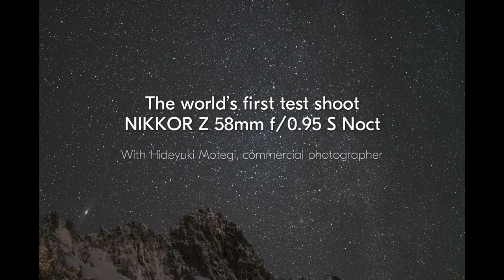Behind the Scenes with Hideyuki Motegi and the NIKKOR Z 58mm f/0.95 S Noct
Delve into the world of mirrorless with commercial photographer, Hideyuki Motegi, and discover how the NIKKOR Z 58mm f/0.95 S Noct is capable of capturing images that jumps out at you.